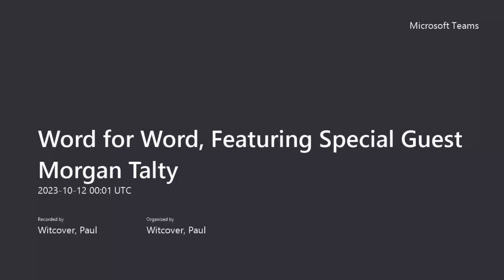Word for Word, Featuring Special Guest Morgan Talty, 10/11/23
Word for Word proudly launches its 2023-24 season of literary events by welcoming Penobscot Nation citizen Morgan Talty, bestselling author of the award-winning “Night of the Living Rez.” Talty reads from his work, discusses the craft of writing, outlines his literary journey and answers questions from attendees.